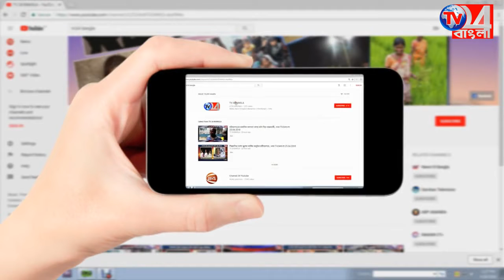প্রশান্তচন্দ্র মহালনবীশের ১২৬ তম জন্মবার্ষিকী উদযাপন রবীন্দ্রসদনে_ 29.06.2018